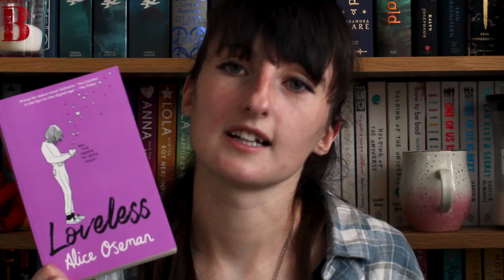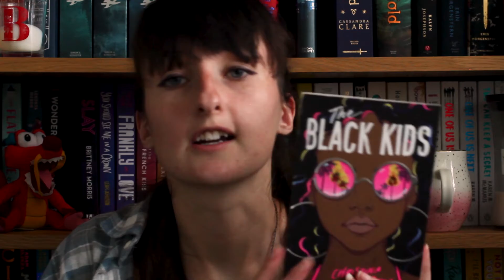August Wrap Up and September TBR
Beth's August wrap up and September TBR! (Apologies for the bad focus)